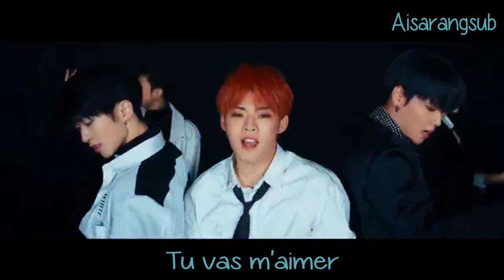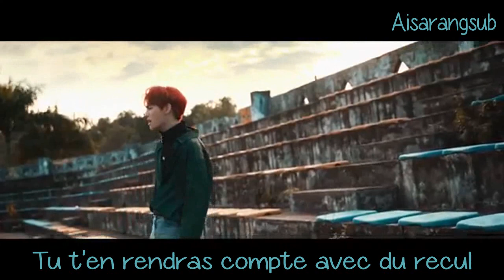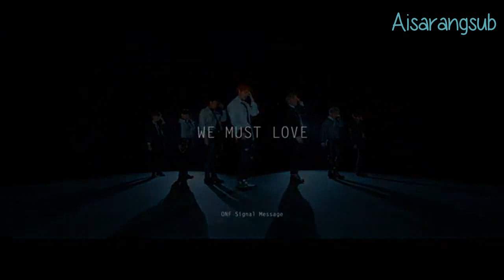ONF - We Must Love (VOSTFR)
Bon visionnage ♥

MV officiel sorti en février 2019

THIS MUSIC IS NOT OURS, ALL RIGHTS BELONG THEIR CREATOR WE ONLY MAKE THE FRENCH SUBTITLES, PLEASE DO NOT DELETE THEM.